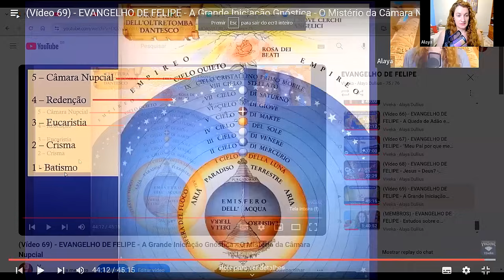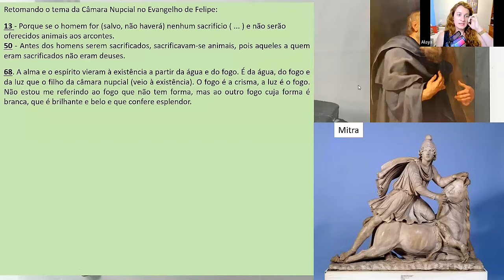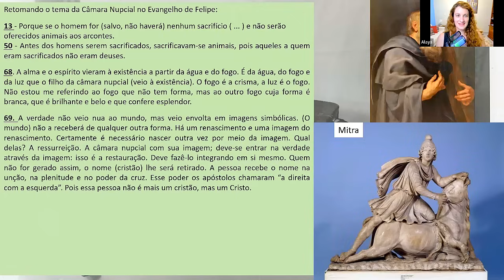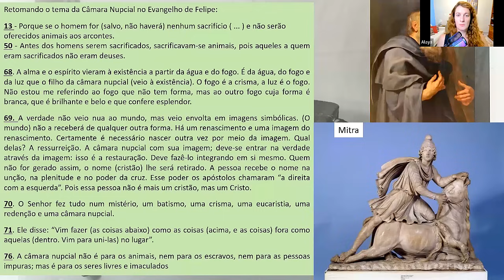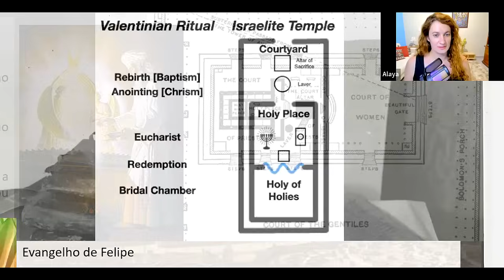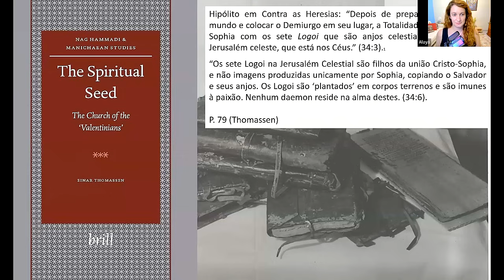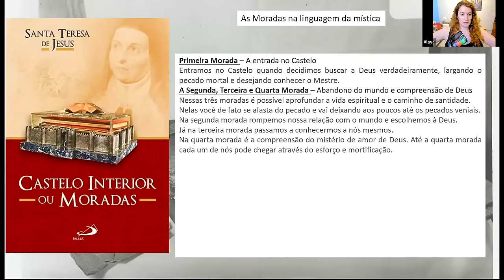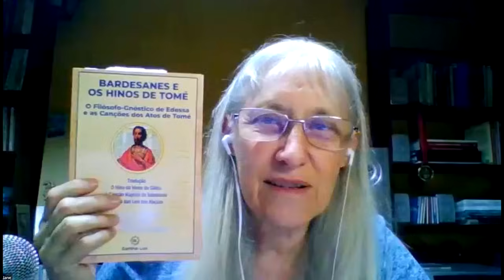(Vídeo 72) - EVANGELHO DE FELIPE - O Templo de Jerusalém e a Câmara Nupcial - Processos de Iniciação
Acompanhe os estudos sequenciais desse evangelho completo!
1 - Introdução ao texto gnóstico descoberto. Século II d.C.

 • (Intro.) O EVANGE...
2 - Primeira parte do texto. O Escravo, o Herdeiro da Luz e outros assuntos

 • (Vídeo 1) Evangel...
3 - O Ensinamento do Cristo Vivo

 • (Vídeo 2) - EVANG...
4 - Os Mortos Despertam

 • (Vídeo 3) - EVANG...
5 -  A Dualidade se dissolve na Unidade

 • (Vídeo 4) - EVANG...
6-  Arcontes que escravizam e enganam.

 • (Video 5) - EVANG...
7 - Magia e Sacrifícios.

 • (Video 6) - EVANG...
8 -   Antes do Cristo não havia PÃO

 • (Video 7) - EVANG...
9 - A Eucaristia e os Cátaros

 • (Video 9) - EVANG...
10 - O Espirito ajuda em segredo contra os arcontes!

 • (Video 10) - EVAN...
11 - Maria, a mãe de Jesus

 • (Video 11) - EVAN...
12 -  Espirito Santo, a MÃE DIVINA

 • (Video 12) - EVAN...
13 - Deixe toda bagagem para trás!

 • (Video 13) - EVAN...
14 - Qual o REAL nome de Jesus? Ele é CRISTO?

 • (Video 14) - EVAN...
15 - Jesus RESSUCITOU e DEPOIS morreu.

 • (Video 15) - EVAN...
16 - Batismo de ÁGUA e de FOGO

 • (Video 16) - EVAN...
17 -  A Verdadeira Veste de Glória

 • (Video 17) - EVAN...
18 - A Veste de Luz do Cristo no Novo Testamento.

 • (Video 18) - EVAN...
19 - A Veste nos Apócrifos de Nag Hammadi - Um mistério gnóstico

 • (Video 19) - EVAN...
20 - As Franjas do MANTO da Luz

 • (Video 20) - EVAN...
21 - Os Gnósticos do EGITO e o Corpo de Luz

 • (Video 21) - EVAN...

Seja membro deste canal e participe do nosso telegram e dos estudos ao vivo!

Email para contato e PIX de apoio ao canal: (considere que eu não tenho nenhum tipo de assistente e posso demorar para responder, obrigada pela compreensão)